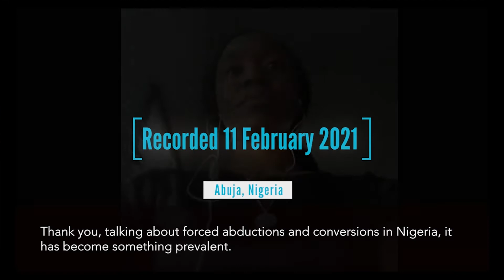UN HRC 46 Parallel Event | No One Left Behind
Jubilee Campaign HRC46 Parallel event "No One Left Behind: Stemming child, early and forced marriages and conversions of minority women and girls."

Observing the patterns and trends of perpetrators in Egypt, Nigeria and Pakistan to stem the abductions, forced conversions and marriages of religious and ethnic minority girls and women.
Keynote speaker: UN Special Rapporteur on sale and exploitation of children Mama Fatima Singhateh

Panel:
Ms. Mangla Sharma MP Sindh Assembly Pakistan

Ms. Fatima Njoku Advocacy Director Stefanos Foundation, Nigeria

Ms. Ghada, Board of Directors Coptic Solidarity

0:00:00 Introduction by Executive Director Ann Buwalda
0:03:25 Introduction UN SR sale and exploitation of children
0:05:10 UN SR sale and exploitation of children remarks
0:17:12 Introduction Ms. Mangla Sharma MP
0:18:25 Ms. Mangla Sharma MP remarks
0:33:20 Introduction Ms Fatima Njoku, Advocacy Director
0:35:07 Ms. Fatima Njoku's remarks
0:44:36 Introduction Ms. Ghada M, Board of Directors Coptic Solidarity
0:46:02 Ms. Ghada M's remarks
0:56:00 Introduction to the question and answer session